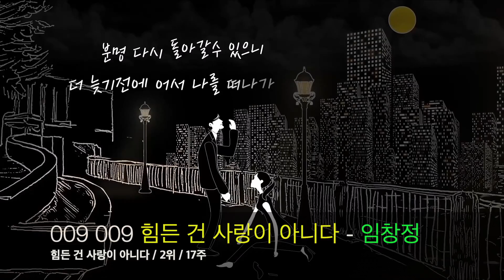K Pop Top 10 Songs Of The Week 20210214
멜론(Melon) 2021년 2월 2주차 Top 10